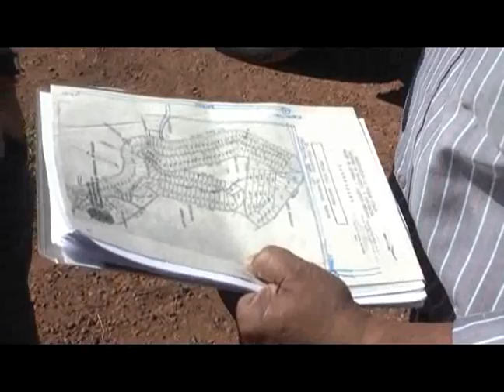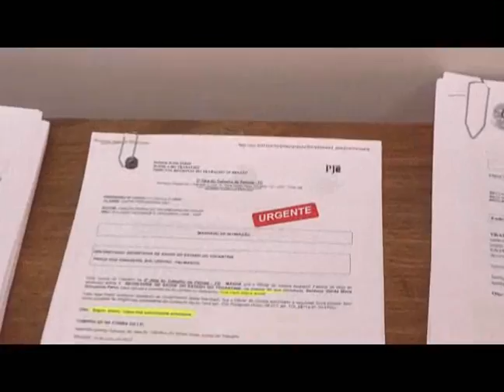TV TRT10 - Oficiais de Justiça da Justiça do Trabalho da Décima Região - 1ª parte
Na Justiça do Trabalho da Décima Região são, ao todo, 77 oficiais de justiça. Eles fazem a cobertura de quase duzentos e oitenta e cinco mil Km2, divididos entre o Distrito Federal e o Tocantins. Conheça um pouco do dia a dia desses profissionais que são conhecidos como a longa manus do juiz.